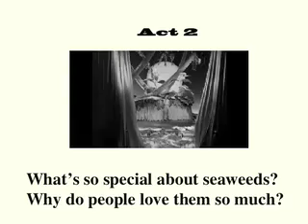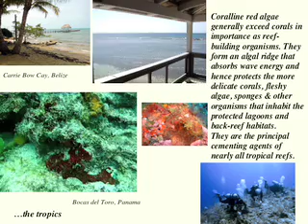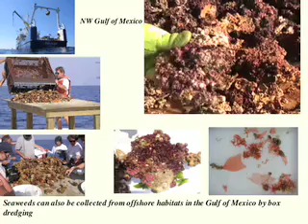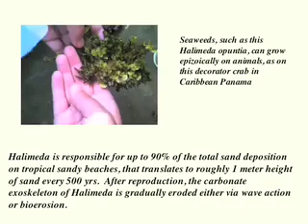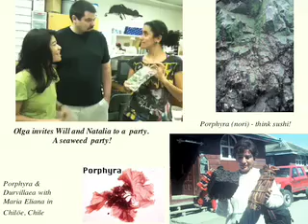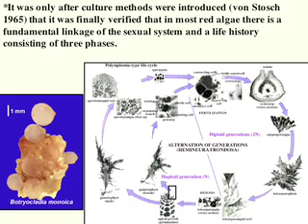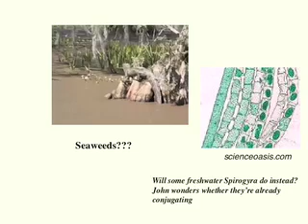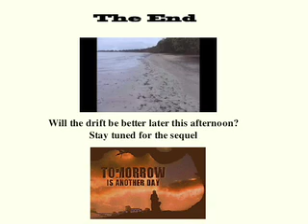Living with Seaweeds: What a Hoot!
The Biology Club of the University of of Louisiana at Lafayette asked Suzanne Fredericq to provide an informal seminar about seaweeds.  Here is most of the powerpoint presentation, shortened to fit within the 10 min. time frame allotted by YouTube. If you wish to read the text, just pause the movie.  The video clip is a mixture of still and moving pictures. Enjoy!

The protagonists in the movie are the undergraduate students in Fredericq's lab: Shana "Caulerpa" Callais and "Rhonda "Gigartina" St. Julian; and graduate students William "Champia" Schmidt", Olga "Sargassum" Camacho, and Natalia "Cryptonemia" Arakaki.  Other leading protagonists are Maria Eliana "Chondriella" Ramírez and Showe-Mei "Martensia" Lin, and the UL Lafayette Spring 2010 Marine Botany Class.  Directed by Suzanne Fredericq.

Credits: the smiling Gracilariaceae photo, courtesy of Fred Gurgel; the Corallines photo, courtesy of Emma Hickerson; Fredericq scuba-diving, courtesy Chip Clark.